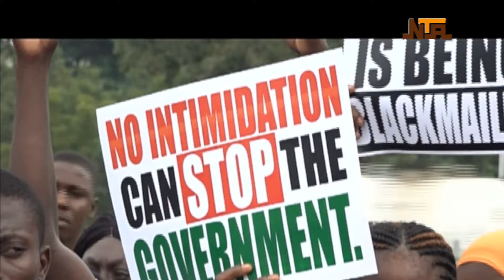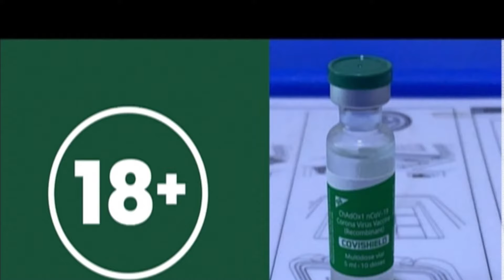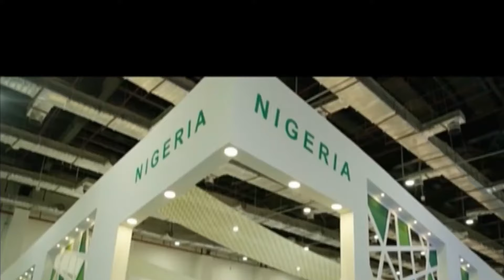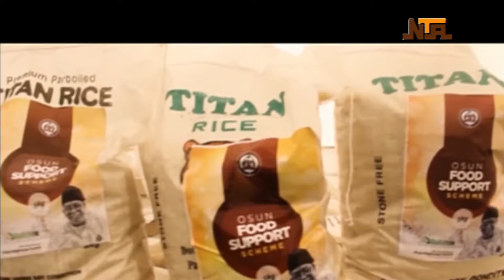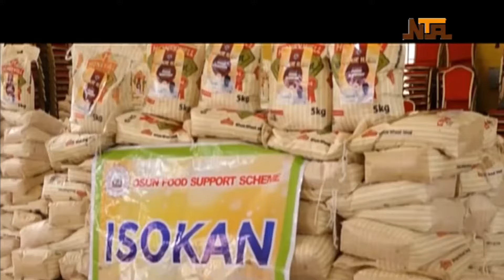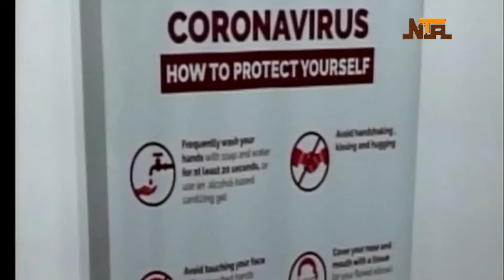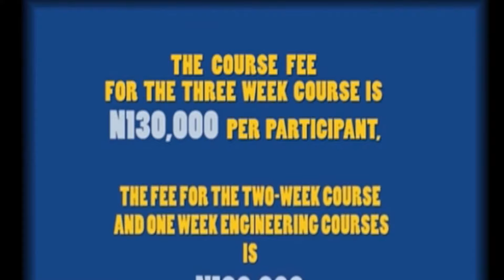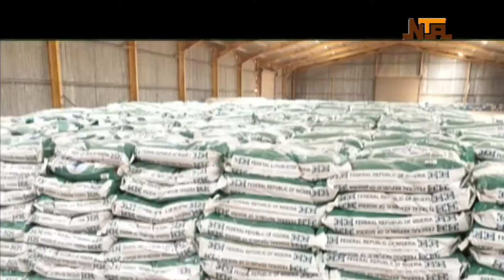Nationwide | 20th OCT 2021 | NTA